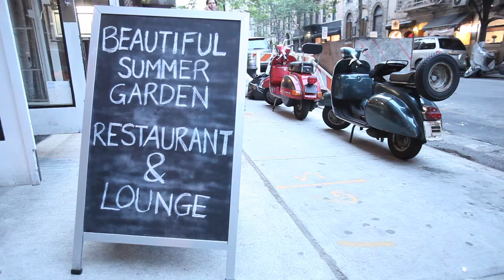OMG Foodie - GIANO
GIANO features two sides of Italian: classic and modern. Located in the East Village.